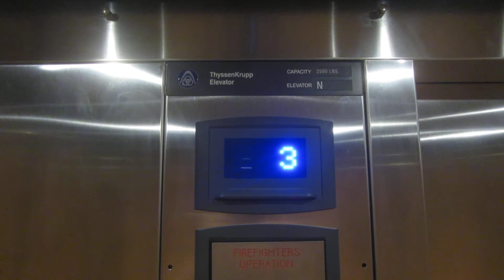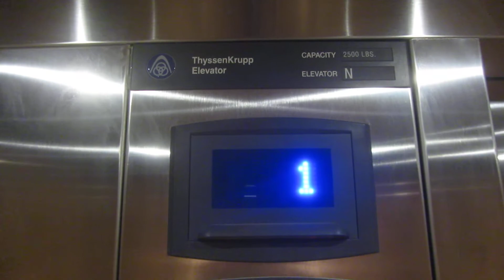ThyssenKrupp hydraulic elevator (North) at Froiland Science building, AU, Sioux Falls SD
Shot 4/13/2017.

You'll just have to find out on Saturday whether there's another elevator here or not!  In the mean time, enjoy the epic motor!